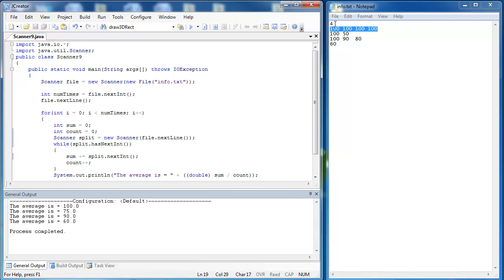Scanner Class 3 Part 4: Reading Text Files (Java)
Taking in a text file using the Scanner Class with irregular data sets.  It also uses a Scanner object to split up the file.